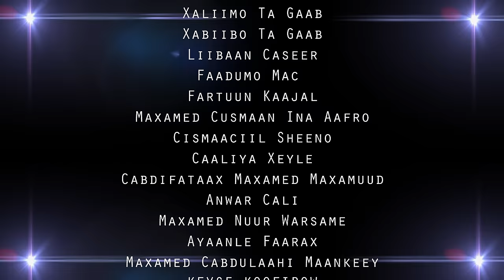CABDULQAADIR SHIKSHIK - HEESTII KURBO - OFFICIAL MUSIC VIDEO 2017